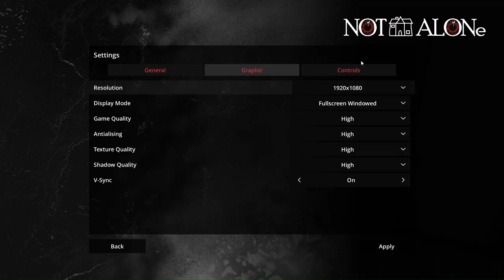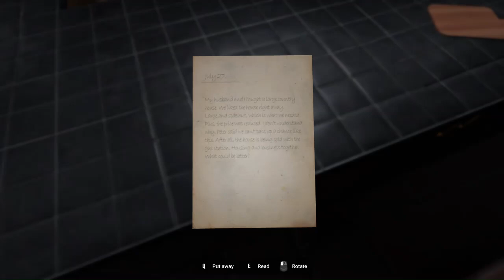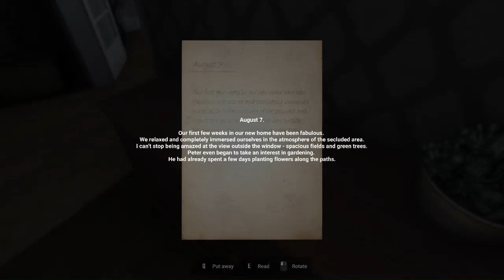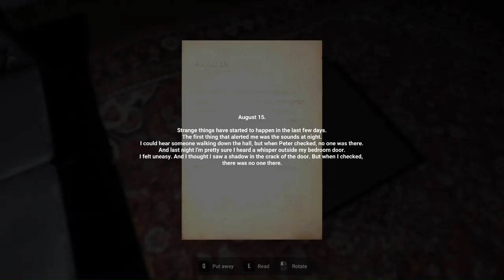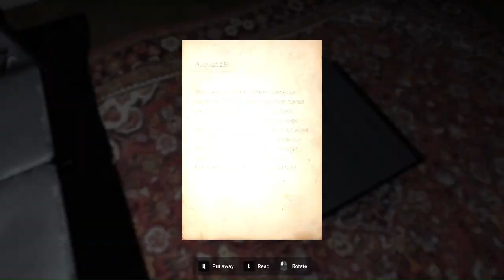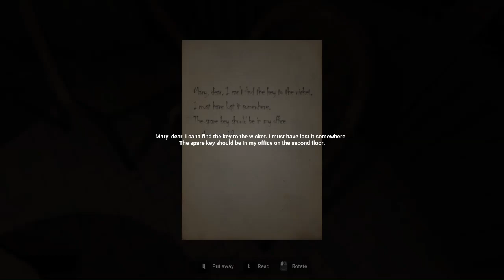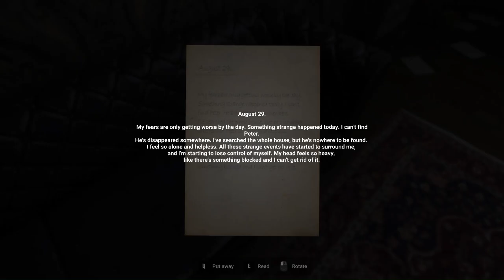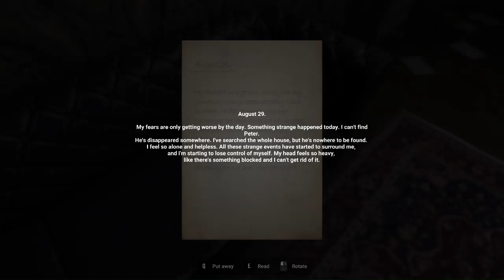Not Alone - Gameplay